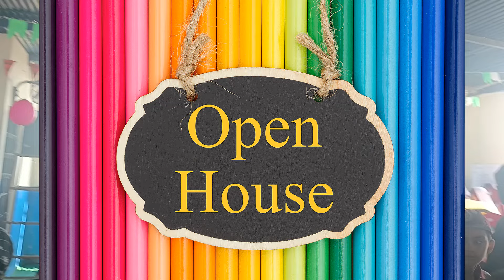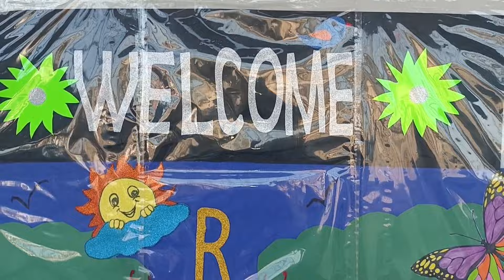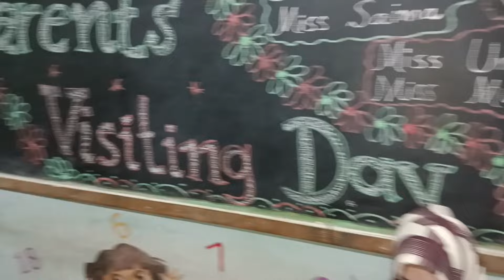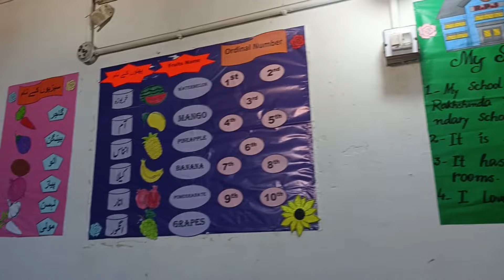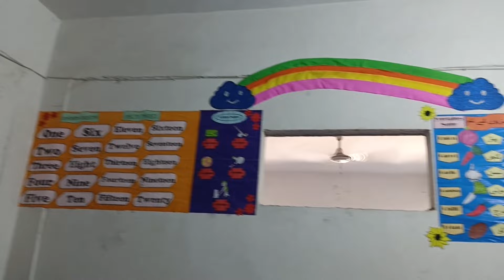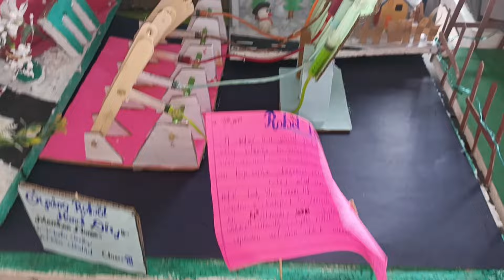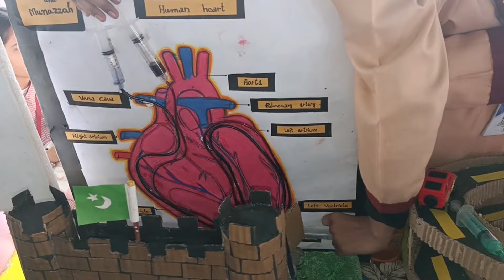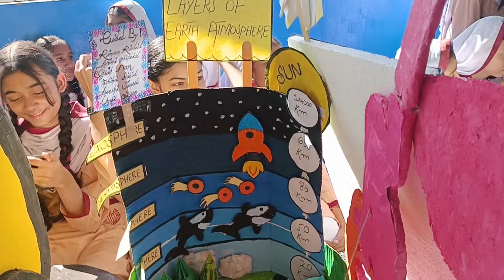OPEN DAY | CAMPUS II | RAKHSHINDA PUBLIC SCHOO 2024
Rakhshinda Public Sec. School, Annual Functions videos, tablos, dance performance, kids performanceand many more
campus 1# 13/D, Orangi Town Karachi
Campus II # 16/C , Orangi Town Karachi
Campus III # 7D/2, North Karachi.
Annual function
prize distribution
kids performance
national song
School trends system kids dance song
Kids dance